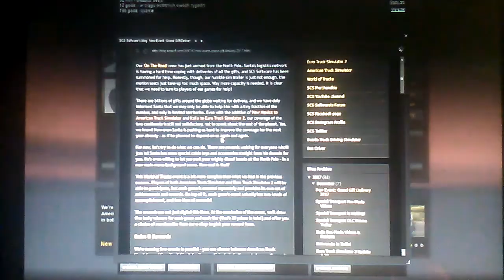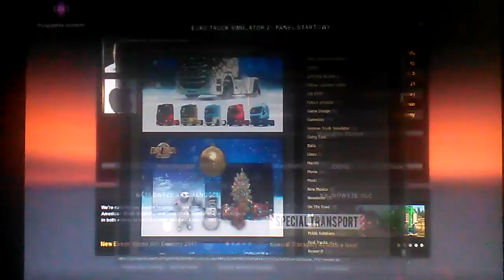Euro Truck Simulator 2 #31 New Event